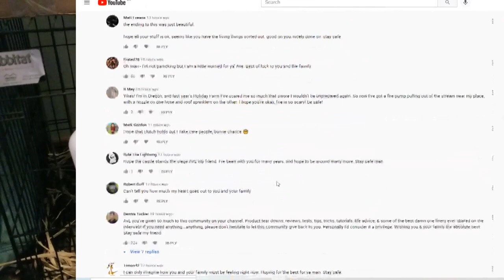You saved us | forest fire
The fambly and I are touched by your kindness. Your good juju and rain dances are verking. Thank you! Long may the Empire of Dirt rust!